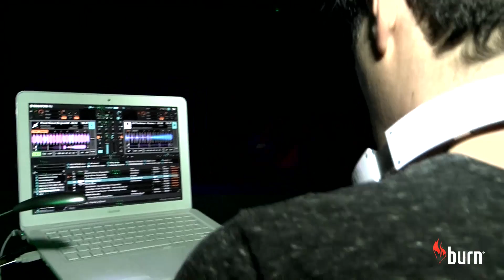Burn Presents: Synthetic Casino [LUDMILLA/ROBOTROCK/KOVARY]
2013. MÁJUS 25. - SZOMBAT

LINEUP:
LUDMILLA
ROBOTROCK
KOVARY

A Synthetic Casino egy havonta jelentkező, új elektronikus tánzenei klubest a Csabagyöngyében. Fókuszban a modern tánczenék, azaz az electro, nu-disco, house, breaks, trap, dubstep, drumstep, midtempo, drum and bass,stb...az aktuális vendégművészek stílusától függően.